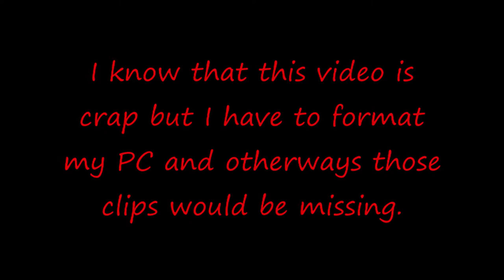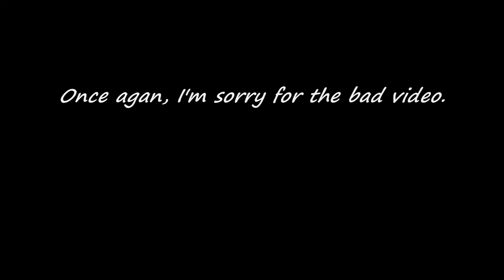Random DotA Video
I made this video because I have to format my PC and otherways the scenes would be missing. I could not use Sony Vegas for some reason so I just made it in Windows Movie Maker now. I'm sorry for that and I'm sure that the next video will be better again. Played by DotA_Peon at Northrend without any hacks.
Programms: Fraps, Windows Movie Maker